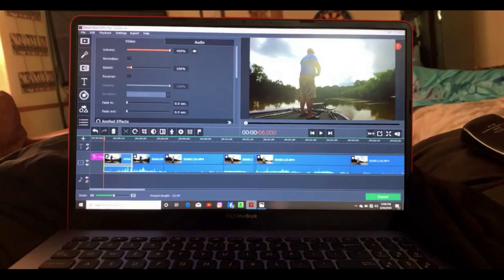Bass Fishing Ocmulgee River | Summertime River Fishing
WHERE WE FISH:

1) ALTAMAHA RIVER: 137 mile river running through Georgia that empties in the ocean near Brunswick, Georgia.

2) ST. MARYS RIVER: 126 mile river that starts in the Okefenokee Swamp & leads to the Atlantic Ocean. The river serves as  the Southern most point of Georgia.

3) OCMULGEE RIVER: 255 mile river that runs into the Altamaha River. We mainly fish the southern part of this River.

4) LAKE BLACKSHEAR: man made lake on the Flint River. 8,500 acers with 95 miles of shoreline. It produces the least fish per time fished of any lake around us which makes it very challenging, but I like it like that. Seperates the fisherman from the seasonal fisherman.

5)  OTHER RIVERS: Alapaha, Oconee, Ohoopee, St. Johns, Satilla River, & couple more.

6) OTHER LAKES: Lake Seminole, Lake Eufaula, Lake Chehaw, Lake Sinclair, & few more.

I was so tired of my GoPro batteries dying and found this awesome product called... PowerStick-53" by YOLOtek. It's a Powered GoPro Mount for Boats and they have other great products too.